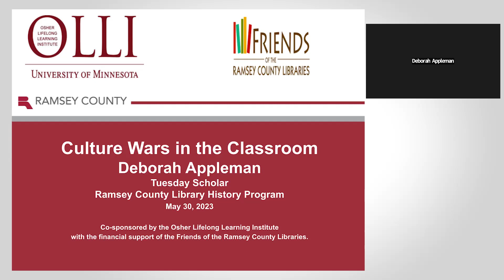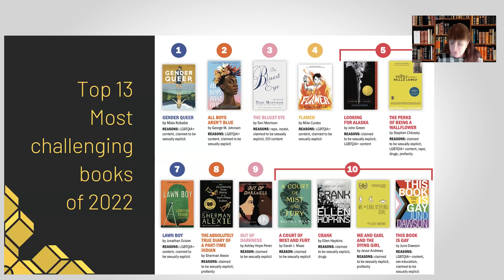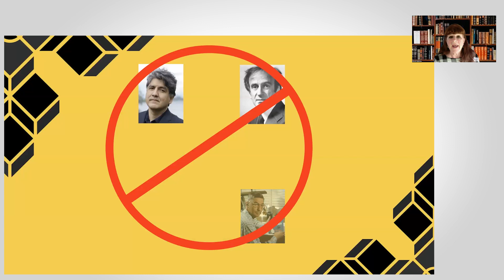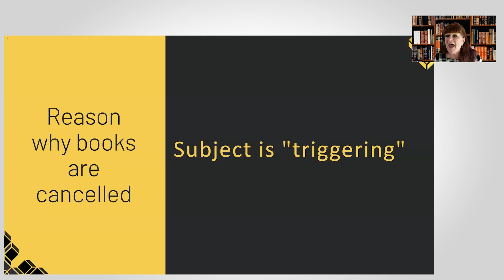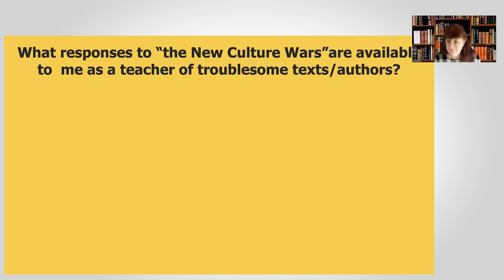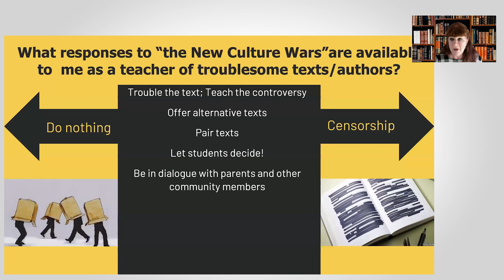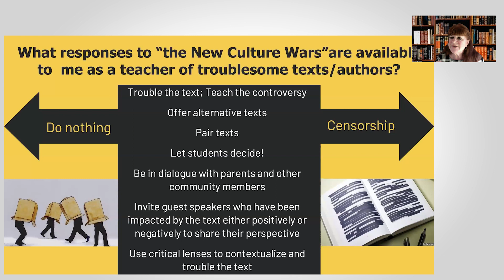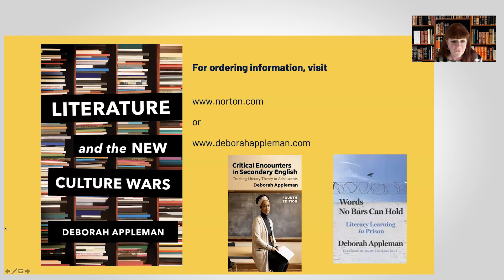Tuesdays with a Scholar: Culture Wars in the Classroom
Speaker: Deborah Appleman
Tuesdays with a Scholar is presented by the Osher Lifelong Learning Institute (OLLI) at the University of Minnesota, and is supported by the Ramsey County Library Friends and Minnesota’s Arts and Cultural Heritage Fund.

Like what you see? OLLI offers far more than what appears on this YouTube Channel. to learn more!